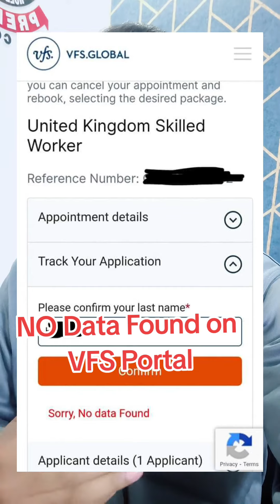NO Data Found on the VFS Portal | How to Track Visa Application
vfsglobal ukvisa priority nsfemail nsf embassy ukstudyvisaupdate visaupdate2024 studyabroad ukvi studyvisauk🇬🇧

𝑷𝒓𝒆𝒎𝒊𝒆𝒓 𝑰𝒏𝒕𝒆𝒓𝒏𝒂𝒕𝒊𝒐𝒏𝒂𝒍 𝑪𝒐𝒏𝒔𝒖𝒍𝒕𝒂𝒏𝒕𝒔 (𝑨 𝑷𝒓𝒐𝒋𝒆𝒄𝒕 𝒐𝒇 𝑷𝒓𝒆𝒎𝒊𝒆𝒓 𝑮𝒓𝒐𝒖𝒑 𝒐𝒇 𝑪𝒐𝒍𝒍𝒆𝒈𝒆𝒔) 𝒐𝒇𝒇𝒆𝒓𝒊𝒏𝒈 𝒔𝒆𝒓𝒗𝒊𝒄𝒆𝒔 𝒓𝒆𝒈𝒂𝒓𝒅𝒊𝒏𝒈 𝒂𝒅𝒎𝒊𝒔𝒔𝒊𝒐𝒏 𝒊𝒏 𝑻𝒐𝒑 𝒖𝒏𝒊𝒗𝒆𝒓𝒔𝒊𝒕𝒊𝒆𝒔 𝒐𝒇 (𝑼𝑲, 𝑼𝑺𝑨, 𝑪𝒂𝒏𝒂𝒅𝒂, 𝑨𝒖𝒔𝒕𝒓𝒂𝒍𝒊𝒂 & 𝑬𝒖𝒓𝒐𝒑𝒆), 𝑰𝒎𝒎𝒊𝒈𝒓𝒂𝒕𝒊𝒐𝒏 𝒔𝒆𝒓𝒗𝒊𝒄𝒆𝒔, 𝑾𝒐𝒓𝒌 𝒂𝒏𝒅 𝑽𝒊𝒔𝒊𝒕 𝑽𝒊𝒔𝒂𝒔.